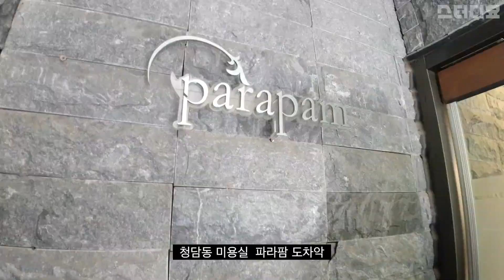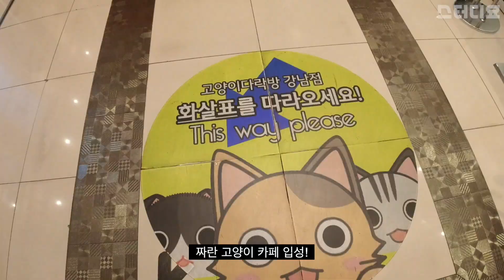[뷰티인싸] 청담동 샵에서 헤어 관련 궁금증 다 물어보고 옴 / 셀프앞머리, 고데기 팁ㅣ vlog.06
청담동 parapam 이슬쌤에게 헤어 관련 궁금증 다~~ 물어보고 왔습니다!
고데기 팁, 셀프 앞머리 자르기 팁 등등!
그리고 고양이 카페에 가서 귀여운 고양이들도 보고 온 하루였습니다 호호